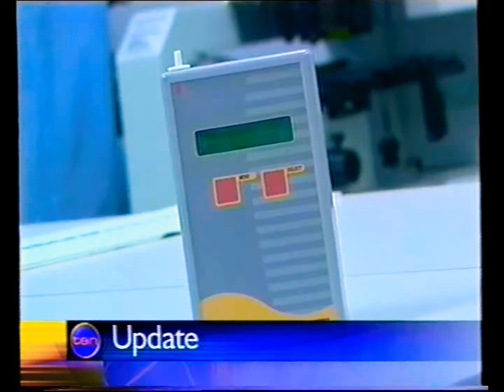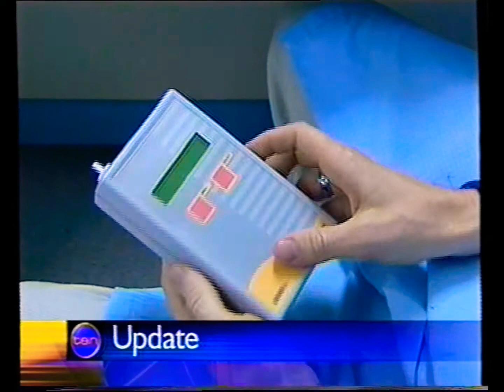Ten News Perth (Sunday) - News Update Sponsored by McDonald's, Sunday November 18th 2001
With Celina Edmonds